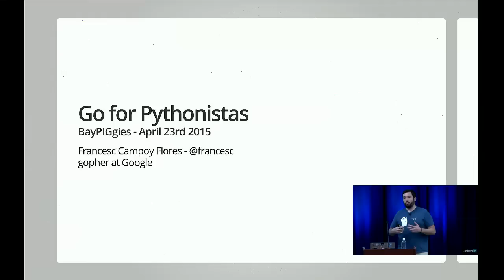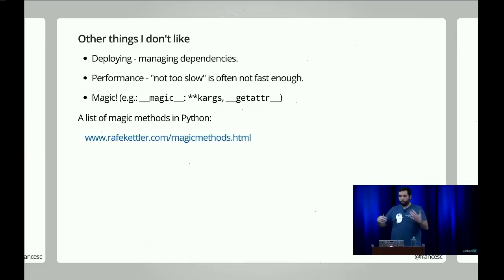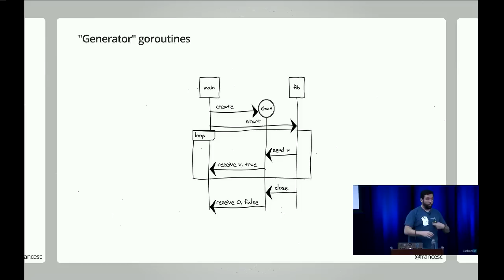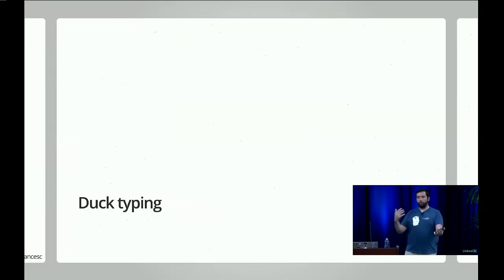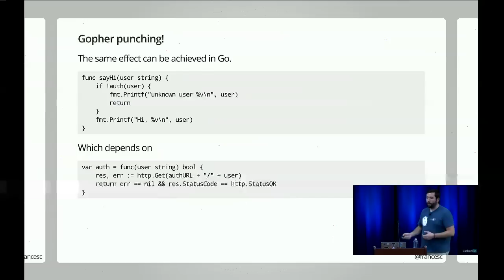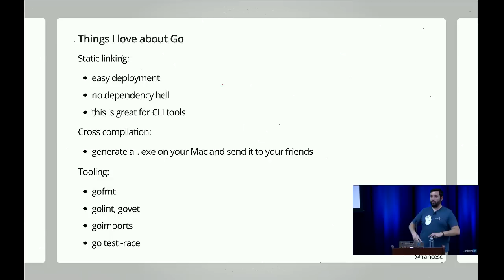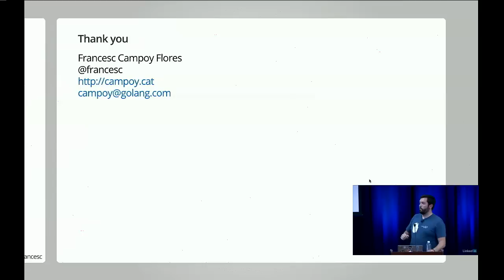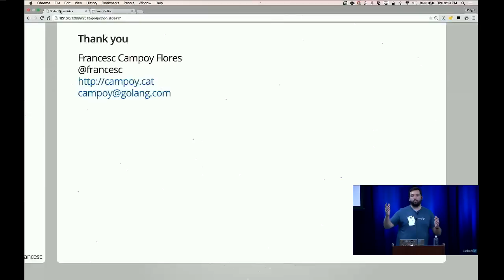Go for Pythonistas by Francesc Campoy Flores (April 2015)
Go is very similar to Python and also differs in some essential points. This talk discusses inheritance, duck typing, monkey patching, decorators, etc. in a statically typed language.

Speaker: Francesc Campoy Flores is a Developer Advocate for Go and the Cloud at Google. Follow him on Twitter as @francesc.

This talk was organized by the Bay Area Python Interest Group ("BayPiggies") and held at LinkedIn on April 23, 2015.